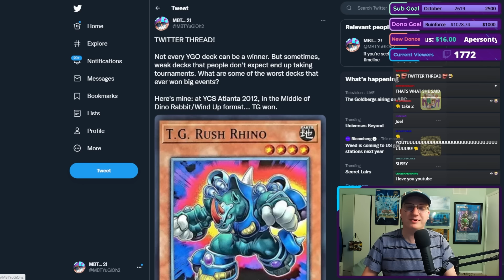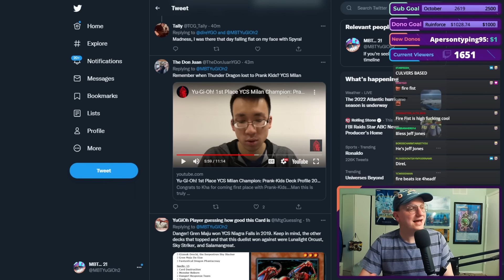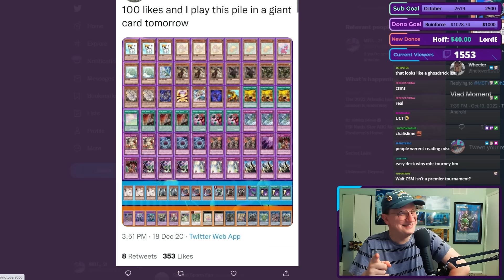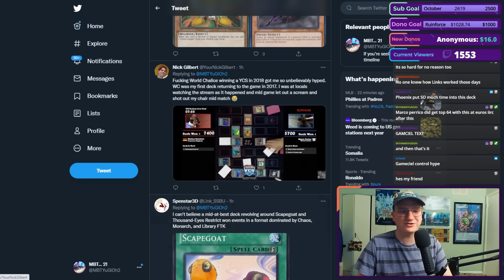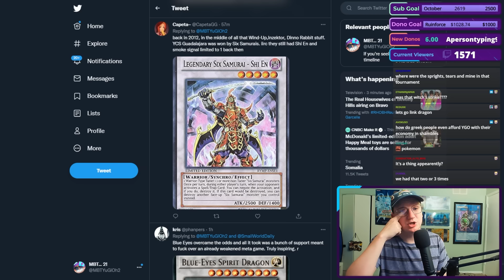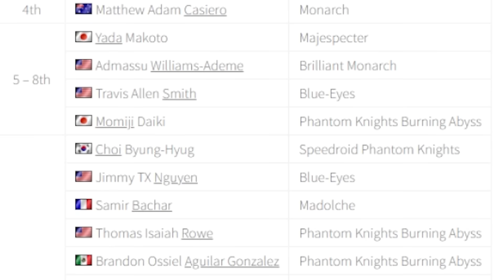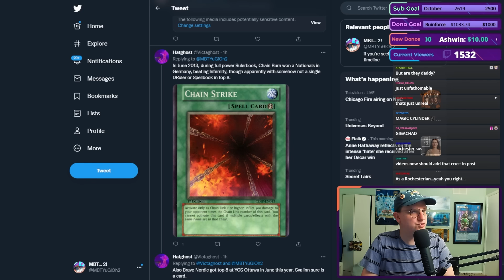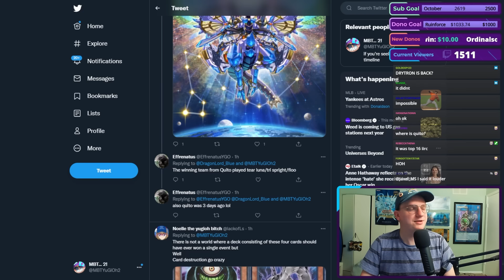How did these AWFUL decks win HUGE Yu-Gi-Oh tournaments?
Apologies to any... Tech Genus stans?